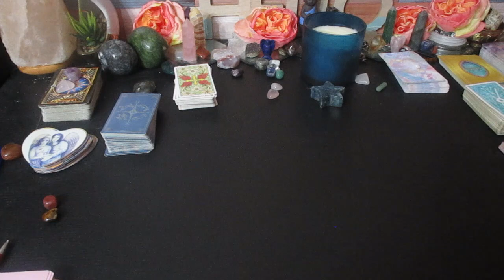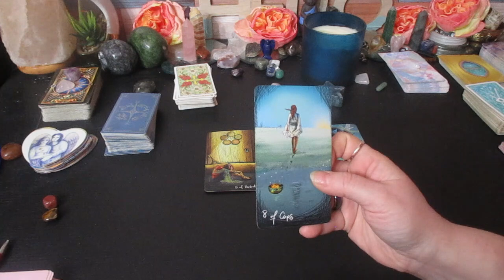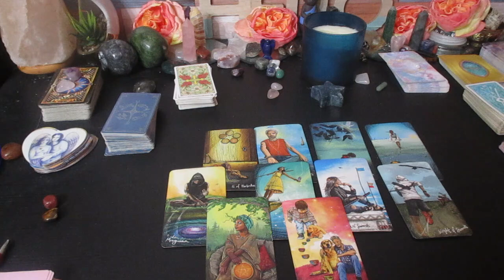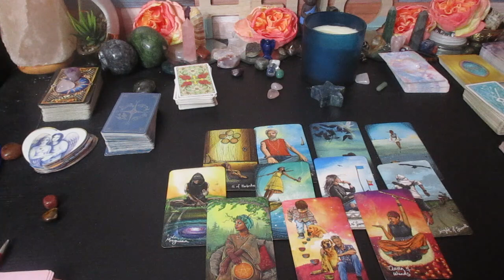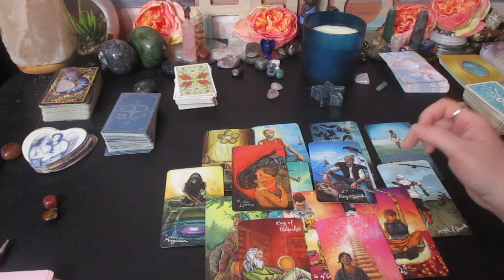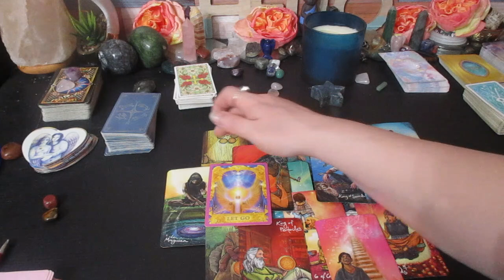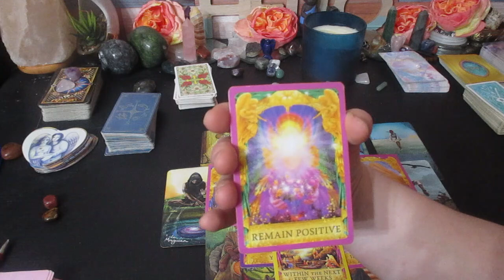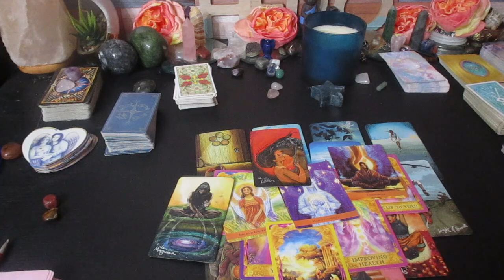💗Someone Has a Huge Crush on You! 💗You're Manifesting Something BIG!!💕 Bonus Collective Love Reading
Much love!
~Renee G